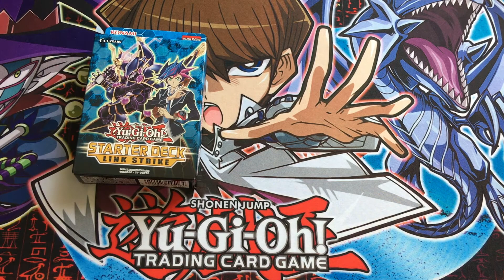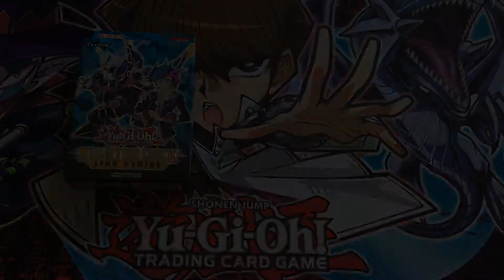YouGiOh 250 Subscriber Giveaway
*UPDATED*
We have now added to the giveaway a booster pack of Magician's Force. Thank you to SonicWonic for the pack.

Thank you, all of you. We hit 250 subs and for a chance of winning our  awesome giveaway, follow the rules below.

Rules:
and follow the instructions.
2: You can enter 5 different ways, you don't have to do all of them but it will give you more entries if you do.
3: The winner will be chosen at random.
4: We will announce the winner via an update video after the closing date
5: The closing date is 29/07/2017 (07/29/2017 for our American friends)
6: We will contact the winner via email
10: Privacy Policy, Any details we receive from the winner will only be used to send the prize and for no other reasons.